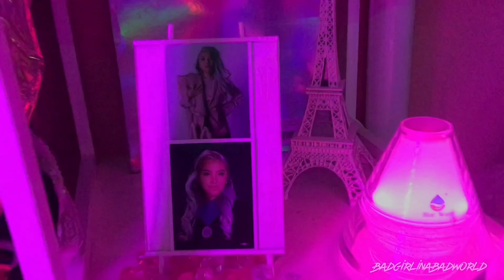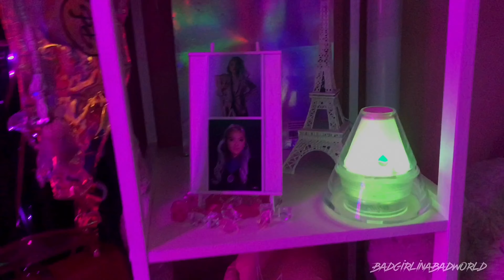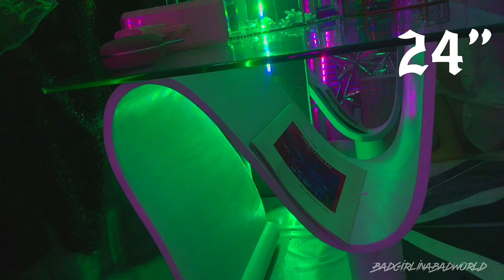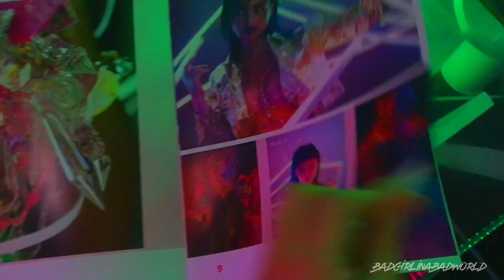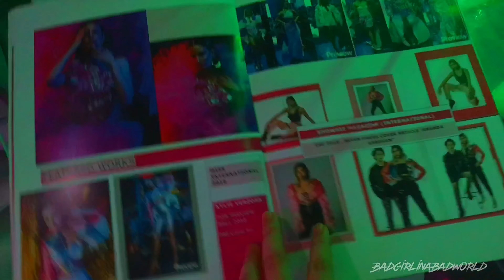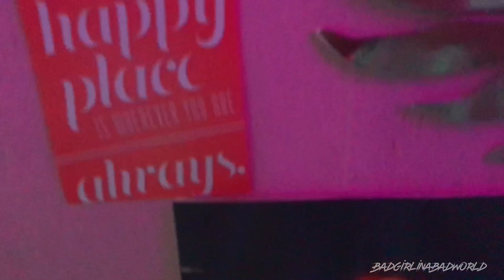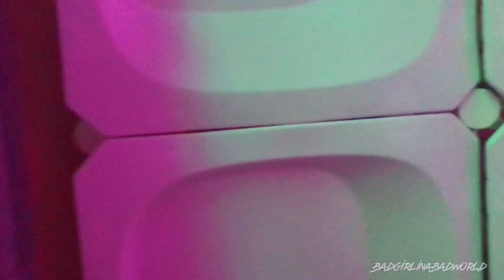quarantine room makeover & room tour 2020 ⚒ | AESTHETIC, GALAXY, NEON 🔮✨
Fɪʀsᴛ ᴏf ᴀʟʟ ᴘʟᴇᴀsᴇ ᴄʟɪᴄᴋ "ʜᴅ" fᴏʀ ᴀ ʙᴇᴛᴛᴇʀ ᴠɪᴅᴇᴏ Qᴜᴀʟɪᴛʏ...

here's my first ever vlog, I felt like times like this (covid, quarantine, etc.) is a great opportunity to be productive and I chose to give my room a glam makeover, but honestly nothin is fancy, it's all magic (u know?), I've been going through lots of process for like 2 months (from planning, cleaning, online orders, pick up some plants to decorating and finalizing) and yeah I hope my aesthetic will inspires some of yous.

ᴛɪᴍᴇᴄᴏᴅᴇ
ᴠʟᴏɢ #1 ɪɴᴛʀᴏ ✶ 0 - 1:04
ɢʀᴇᴇᴛɪɴɢs ✶ 1:05
Fᴏᴏᴛᴀɢᴇ (ʀᴏᴏᴍ ᴍᴀᴋᴇᴏᴠᴇʀ) ✶ 2:49
ʀᴏᴏᴍ ᴛᴏᴜʀ ✶ 3:28
ʙᴇʟʟᴀ ᴄɪᴀᴏ ✶ 27:40

ᴏᴜᴛFɪᴛ
white sweater dress - thrift shop
beenie - Pink Pvssy (Cambodia)

candle ✶ LATTLIV
photo frame standee ✶ national bookstore
white luggage ✶ URBN
fake turtle plant ✶ shopee.ph
JBL speaker clip 3 ✶ JBL PH
oil clock ✶ daiso
beauty gadgets ✶ UPCOMING VIDEO
white transparent drawer ✶ miniso
transparent boxes | cotton buds & cotton pads ✶ japan home
fuschia pink slippers  ✶ sm supermarket
white trash bin ✶ ace hardware

ᴛʜɪɴɢs ᴛʜᴀᴛ ᴀʀᴇ ɴᴏᴛ ɪɴᴄʟᴜᴅᴇᴅ ᴀʀᴇ ᴇɪᴛʜᴇʀ ɴᴏᴛ ʀᴇᴄᴏᴍᴍᴇɴᴅᴇᴅ ᴏʀ ᴛʜɪɴɢs ᴛʜᴀᴛ ɪ'ᴠᴇ ᴀʟʀᴇᴀᴅʏ fᴏʀɢᴏᴛᴛᴇɴ...

ᴄᴜsᴛᴏᴍ ʙʏ ᴍᴇ | ᴀᴠᴀɪʟᴀʙʟᴇ fᴏʀ ɪɴQᴜɪʀɪᴇs
transparent visor w/ PD logo
hologram bags w/ PD logo
metallic shade organizer
white David pot | fake plant area
stainless Vietnamese coffee phin
all curtains
fake fur in fuschia pink carpet
metallic pillows
futuristic cube cabinet
ombre black visor
all kinds of crystals
naked body w/ metallic wings | wall decor
Fᴀsʜɪᴏɴ ✶ hologram jacket
                    grey fur vest
                    pink pvc corset
                    metallic jacket
                    black fur outerwear
                    crystal top | bear

ᴅɪʏ | ɴᴏᴛ fᴏʀ sᴀʟᴇ
3d white wall decor
3d metallic decor | sewing machine area
printed photo wall
light bulb decor

ᴇQᴜɪᴘᴍᴇɴᴛ fᴏʀ Fɪʟᴍɪɴɢ
iphone
ᴇᴅɪᴛɪɴɢ ᴀɴᴅ ᴍᴜsɪᴄ ✶ ᴠɪᴅᴇᴏʟᴇᴀᴘ + Fɪɴᴀʟ ᴄᴜᴛ ᴘʀᴏ

ɴᴏᴛ sᴘᴏɴsᴏʀᴇᴅ.

F ᴀ Q
ᴡʜᴀᴛ's ʏᴏᴜʀ ɴᴀᴍᴇ/ ʜᴏᴡ ᴅᴏ ᴘᴇᴏᴘʟᴇ ᴄᴀʟʟ ʏᴏᴜ? ᴀᴄᴛᴜᴀʟʟʏ ᴊᴜsᴛ "ᴘɪᴅɪ"
ᴘʀᴏfᴇssɪᴏɴ? Fᴀsʜɪᴏɴ ᴅᴇsɪɢɴᴇʀ
ʜᴏᴡ ᴛᴀʟʟ ᴀʀᴇ ʏᴏᴜ? 5'5"
ʏᴏᴜʀ ᴀɢᴇ? 25

ᴛʜᴀɴᴋs fᴏʀ ᴡᴀᴛᴄʜɪɴɢ, ʜᴏᴘᴇ ʏᴏᴜ ɢᴜʏs ᴇɴᴊᴏʏᴇᴅ ᴡᴀᴛᴄʜɪɴɢ ᴍʏ ᴠʟᴏɢ #1!
Sᴇᴇ ʏᴏᴜ ɴᴇxᴛ ᴛɪᴍᴇ!
ᴋɪssᴇss&ʜᴜɢs! 🎀